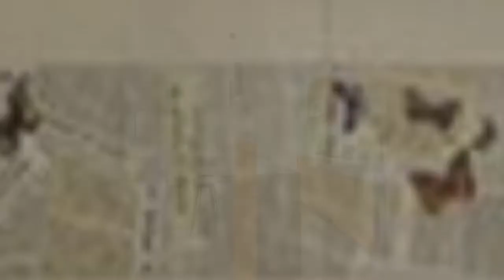75 Small Kitchen With Orange Cabinets Design Ideas You'll Love 🔴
0:00:00 - Intro
0:00:12 - Small Kitchen With Orange Cabinets Design Ideas You'll Love: Inspirations 1 to 25
0:03:01 - Small Kitchen With Orange Cabinets Design Ideas You'll Love: Inspirations 26 to 50
0:06:02 - Small Kitchen With Orange Cabinets Design Ideas You'll Love: Inspirations 51 to 75